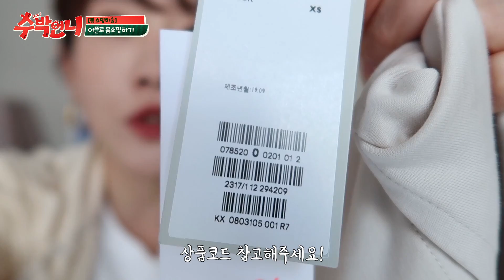[집콕 쇼핑하울😷] APP으로만 구매한 봄신상들🌱, 과연 전부 성공일까?! (ft.ZARA자라신상, COS코스, ADIDAS아디다스, 구두추천, 쇼핑몰 리코이)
안뇽~ 지난주에 이어 오늘도 봄향기 가득한 쇼핑하울로 돌아왔어요!💖

벚꽃난리나써. 봄꽃은 빨리왔는데 , 온도는 제법 쌀쌀한 요즘이네요 😂
이럴때일수록 감기조심해야하는거 아시죠?!

오늘보여드린 제품들은 보시기 편하도록 아래 제품 url도 같이
적어드릴게요!✨
그럼 우리 , 다음영상에서 어김없이 또! 꼭! 만나요 ! ! ! 🙏🏻🍉

구독자정체시즌을 오래도록 겪고있는 수박언니를위해,
구독한번 누르고 가듀세요..헤헤 🍉

제품 구매 URL 🌱

[ZARA]
청원피스

- 발볼 좁힘/넓힘, 반사이즈(2.5mm단위), 소재 변경 등 커스터마이징이 가능하다고해요!
- 정사이즈 구매, 1회 교환/환불 무료인 착한 수제화..러부 (택배비까지 무료!!)
- 신어보고 발볼이 좁거나 약간의 헐떡임이 있을 경우, 착화감 AS 무료

[COS]
팬츠

[리코이]
데님셔츠자켓
연청팬츠